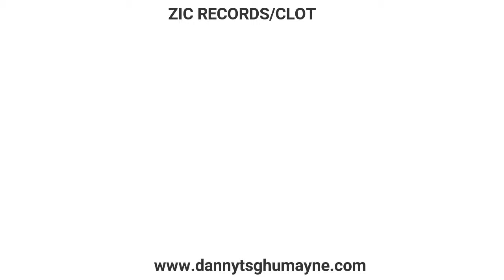DANNY TSG HUMAYNE PERFORMS AT THE COPPERBELT UNIVERSITY 2017 FIRST YEARS ORIENTATION MEETING.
In attendance were highly respected personnel from the Copperbelt University, some senior students and the 2017 first year students. Danny TSG Humayne encouraged and performed at the highly repsected event.